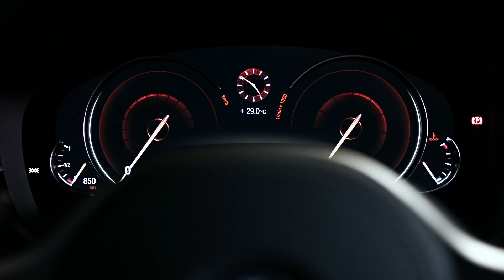Najveći popusti na automobile koje smo pronašli!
Popusti na automobile nisu nikada bili bolji, a ovo su najveći popusti koje smo mi pronašli! :D